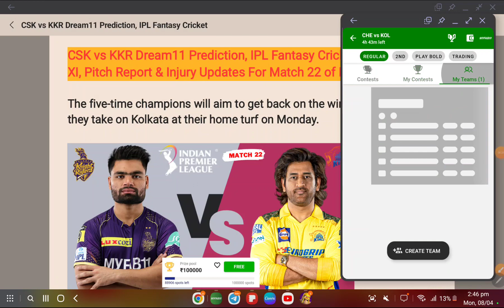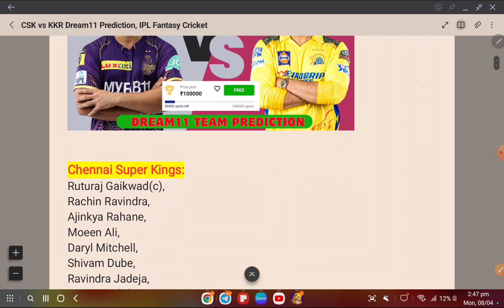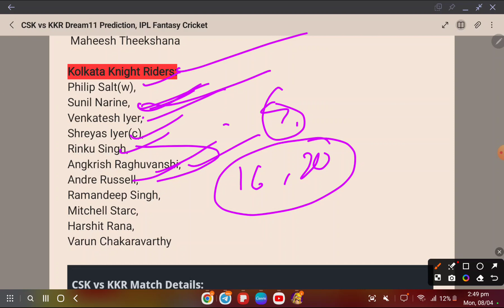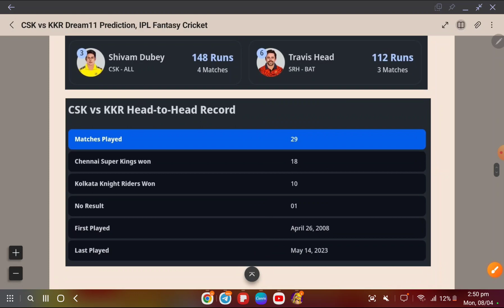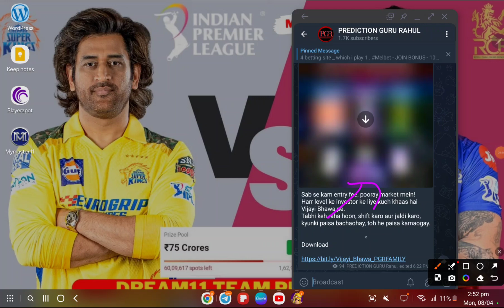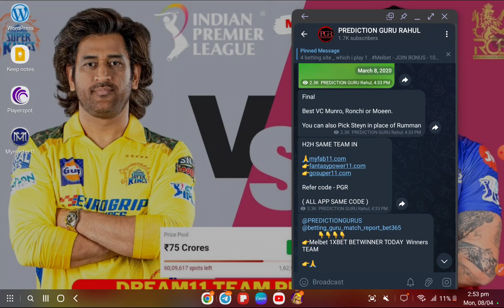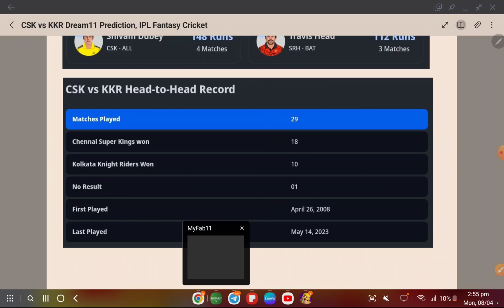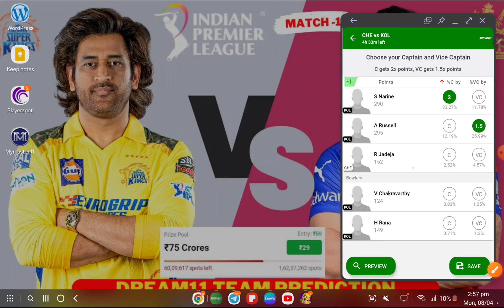Chennai Super Kings Vs Kolkata Knight Riders dream11 team prediction | csk vs kkr dream11 team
{ COVER Topic }

🔹FANTASY APP
🔹FANTASY SITE
🔹Dream11
🔹Dream11 TEAM
🔹Dream11 Prediction
🔹 MY11CIRCLE
🔹 MYTEAM11
🔹 BALLEBZAI

YOUR Quaries